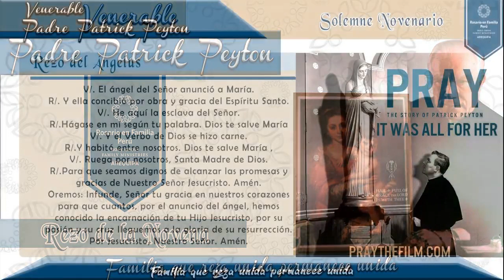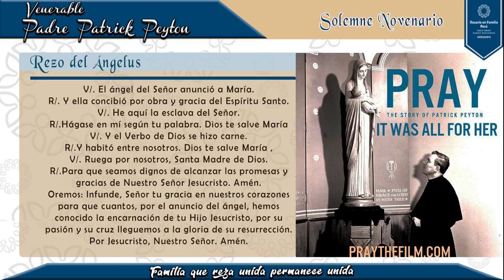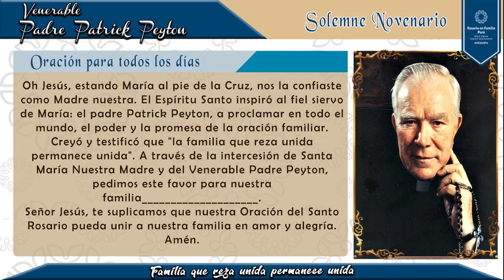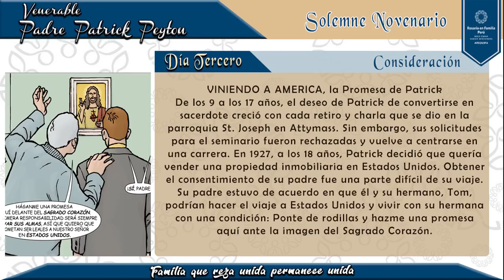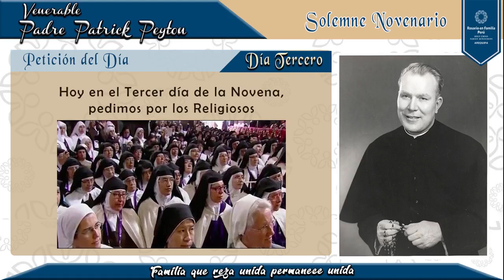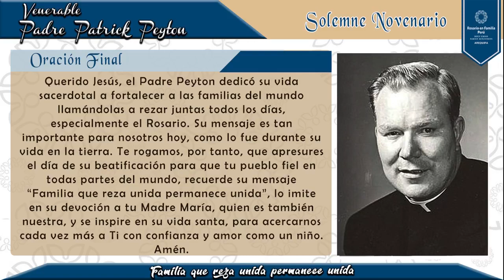Novena Pidiendo La Intercesión Del Venerable Patrick Peyton - Día 3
NOVENA PIDIENDO LA INTERCESIÓN DEL VENERABLE P. PATRICK PEYTON - DÍA 3
El Apostolado del Rosario en Familia te invita a que juntos en Familia, oremos y pidamos la Intercesión del Venerable Padre Patrick Peyton y de Nuestra Madre Santísima. Encomendemos de manera especial nuestras necesidades más urgentes a través de la Oración en Familia.